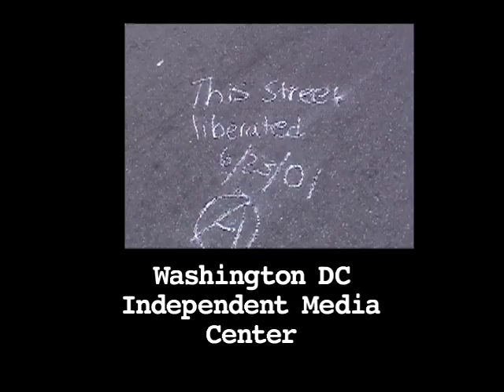Reclaim The Streets 2001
This was shot filmed and edited in the summer of 2001.

ninjatune.net